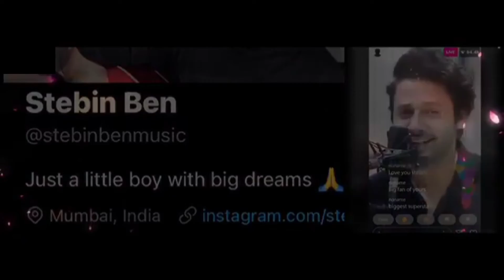Mehendi Lagi || Lyrical || Stebin Ben || Kavya Thapar || Nilesh Ahuja || Kumaar || Sad Song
Song: Mehendi Lagi
Singer: Stebin Ben
Lyrics: Kumaar
Music Composer: Nilesh Ahuja
Starcast: Stebin Ben & Kavya Thapar

Music Produced & Arranged by Sunny M.R. for Chordfather Productions
Acoustic & Electric Guitars played by Roland Fernandes
Mandolin, Rabab & Bouzouki played by Tapas Roy
Description

Mehendi Lagi - Lyrical | Stebin Ben & Kavya Thapar | Nilesh Ahuja | Kumaar | Zee Music Originals

3.2K
Likes
79,151
Views
Nov 6
2022

Song: Mehendi Lagi
Singer: Stebin Ben
Lyrics: Kumaar

Shehnai & Flute played by Omkar Dhumal
Recorded and Mix Assisted by Ritvik Shah at Chordfather Productions
Mixed and Mastered by Sunny M.R.
Sunny M.R. uses UAD Powered Plugins

Dop - Manish Bhatt
Project Manager - Roman Sarkar
Assistance - Mac, Alisha, Bhavika
Art Directors - Sanjeev S Ali
Executive Producer - Shake Entertainment Pvt Ltd.

Kavya's Entourage
Day 1  Hair & Make UP
Valene Dsouza
Niveditha Nayak
Day 2 Hair & Make Up
Juveria Khan
Assisted by Shweta
Stylist: Pallak Shah, Riya Bhansali
Assisted by :  Himanya Singh